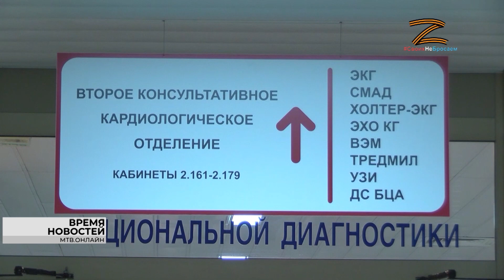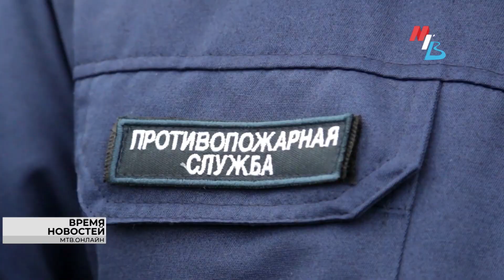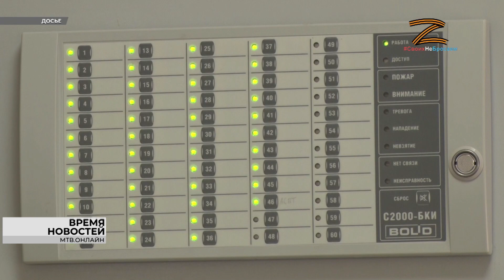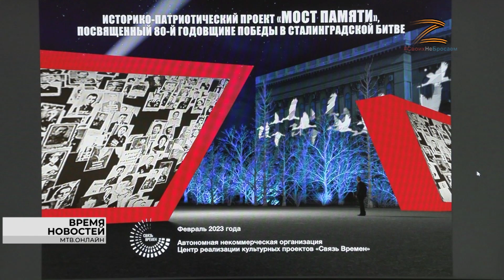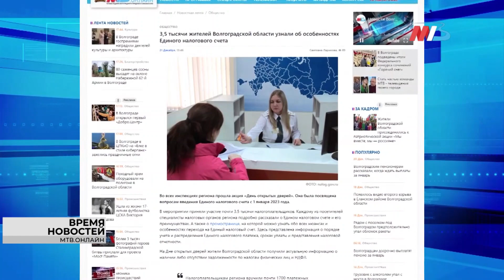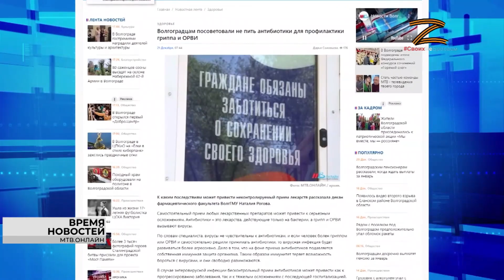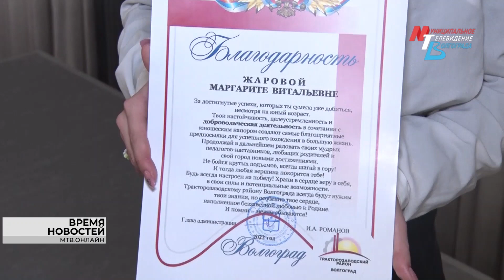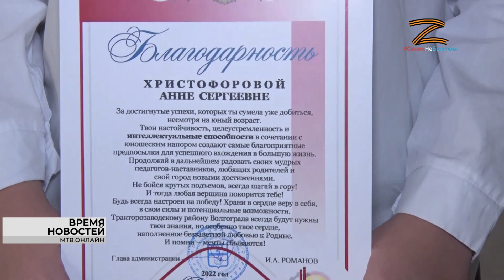Новости Волгограда и области 22.12.2022 11-00